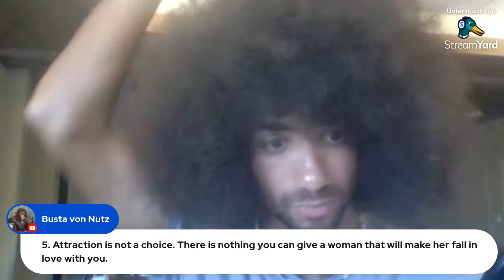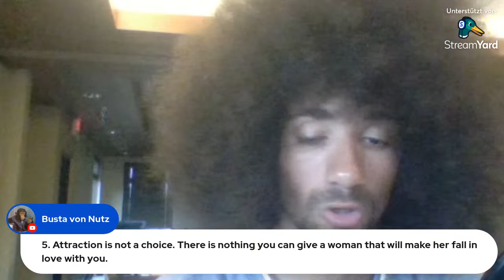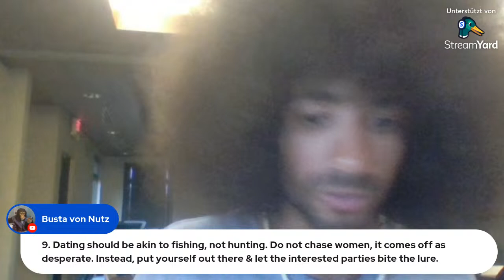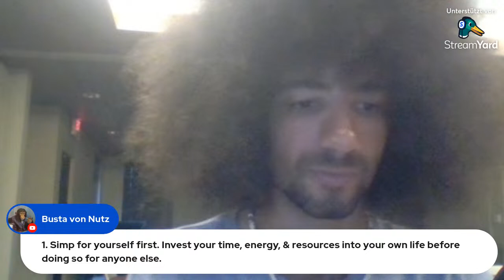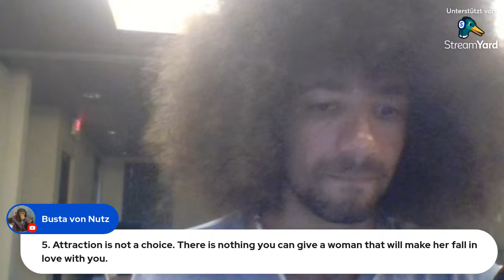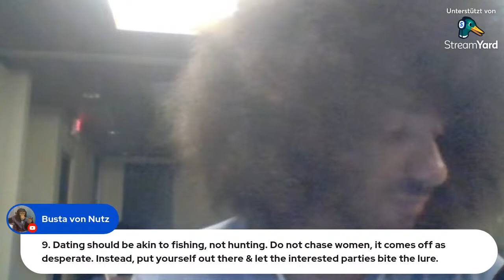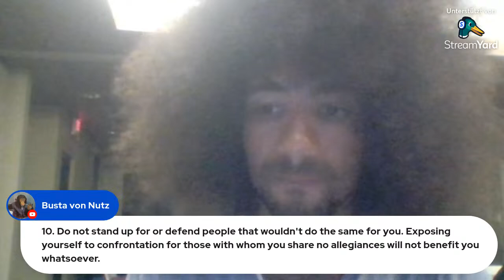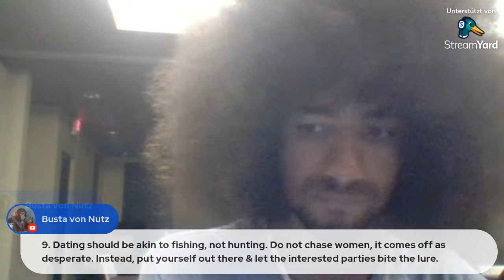Psychology of Simping - Laying down the Law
Today I will be sharing a simple, yet effective strategy guide that will walk you through the steps to never be a friendzones, orbiting simp ever again, but please let me know what you think. Enjoy.